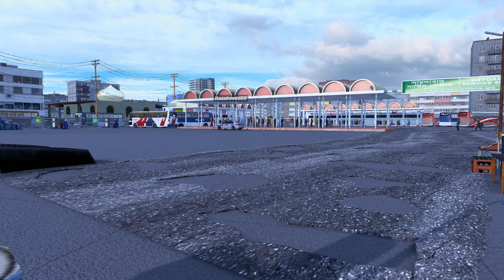বিপদ || Last Part || ETS2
Thanks to my subscribers and viewers for the support, which motivates me to make videos.

Welcome to The Graveler. If you're looking for gaming, or enjoy stories and traveling in games, you'll find something here that interests you.

We strive to create high-quality and engaging content that is both informative and entertaining. We are passionate about sharing our knowledge and expertise with you.

Thank you for visiting our channel and we can't wait to share our content with you.